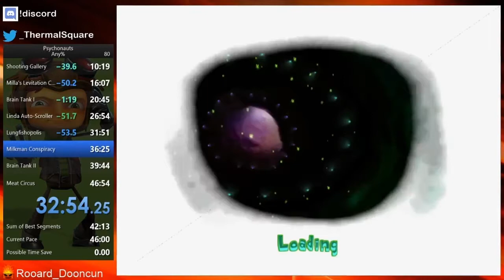Psychonauts Any% Speedrun - (45:38)